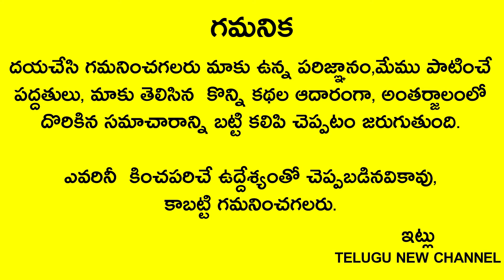రేపు ఏకాదశి, ఆదివారం రెండు తులసి ఆకులు అక్కడ పెట్టండి రాత్రికి రాత్రే మీ జీవితం మారి కుభేరులుఅవుతారు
Telugu New